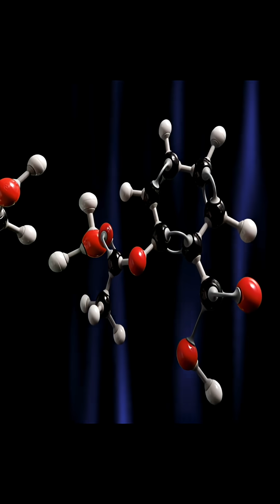3 Reasons Why Light (Photons) Have No Mass